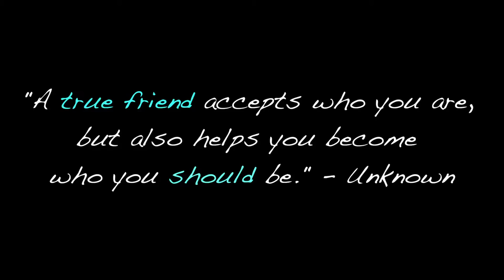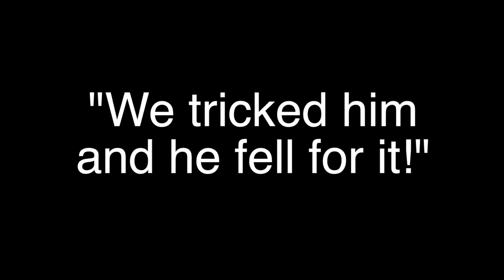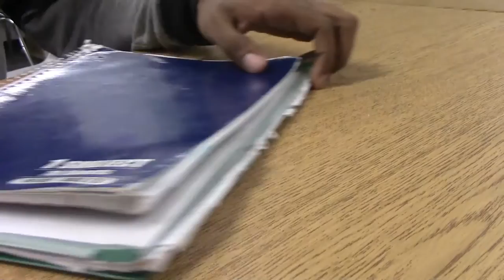CHHS Digital Video Production I Silent Movie - Friendless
The Digital Video Production I class at Cleveland Heights High School produced, shot and edited this silent movie. The goal of the project was for students to learn storytelling through strong visuals. The class is taught by Mrs. Cynthia Booker and is part of the Tri-Heights Career and Technical Education (CTE) Consortium.